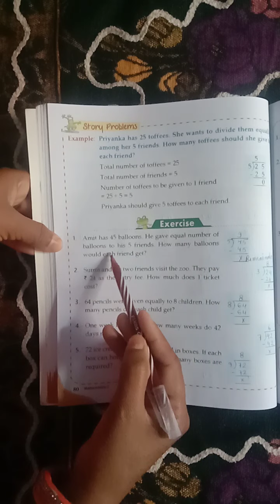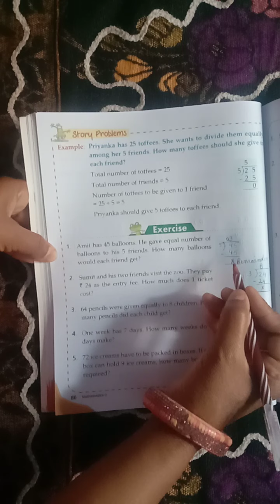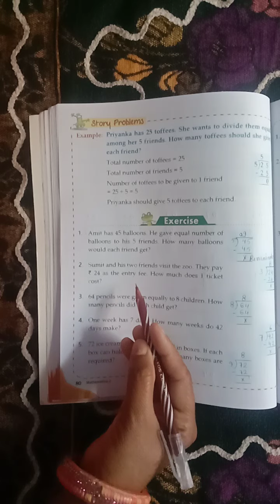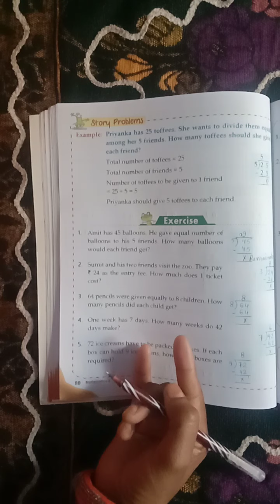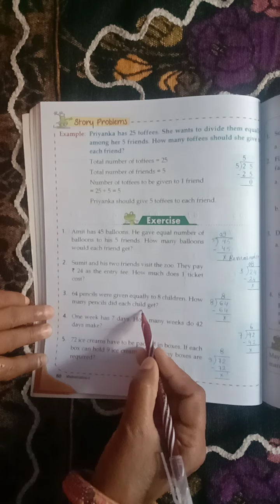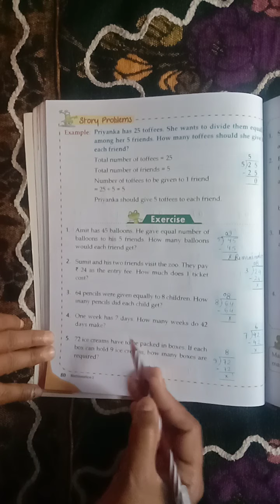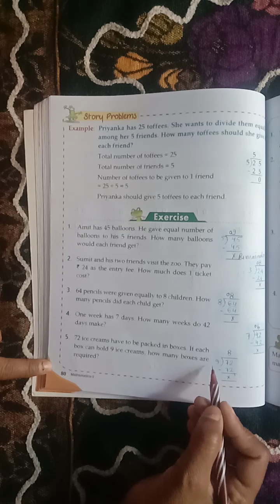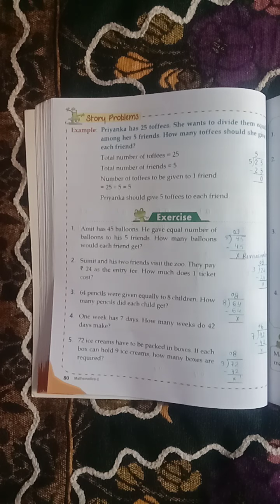Ex.6 ll Division with words problem ll class 2nd ll Asha Sharma ACI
Ex.6 ll Division with words problem ll class 2nd